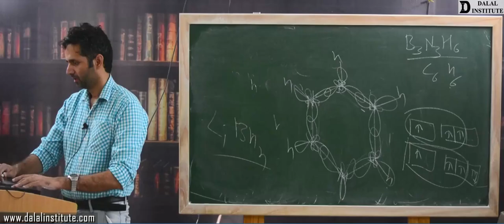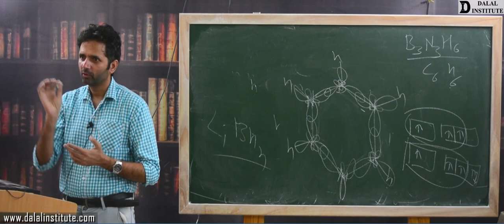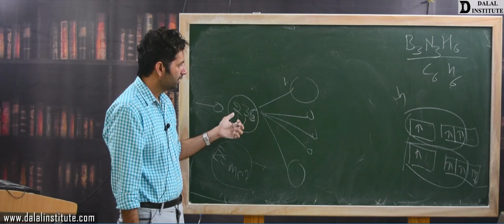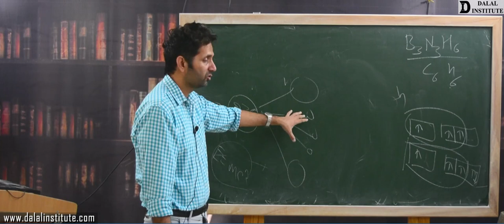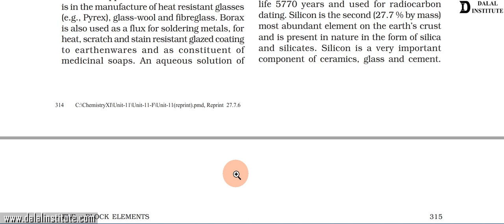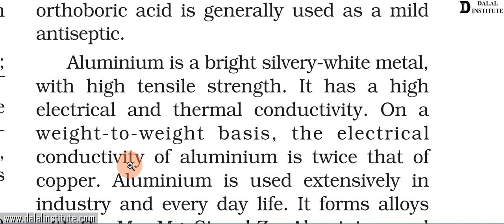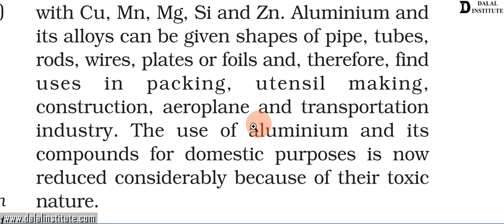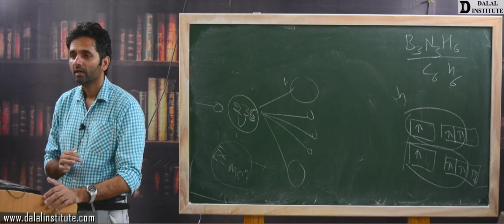Uses of Boron and Aluminium and Their Compounds |Class 11th | Lecture 210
The lecture 210 (COCV2-04-5) entitled " Some Important Compounds of Boron (Hindi / Urdu)" is a part of our online course named "11th, 12th, IIT-JEE, NEET (Chemistry)" and it covers following topics:

11th, 12th, NEET & IIT-JEE batch